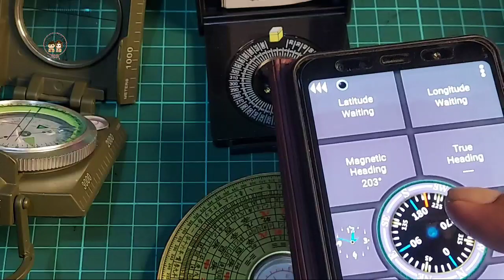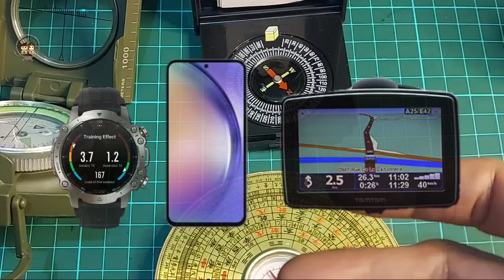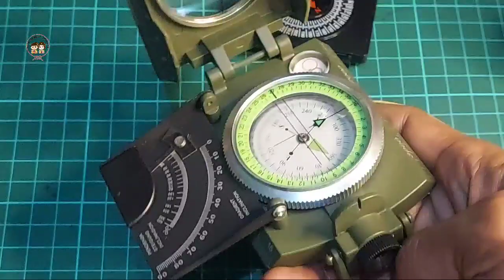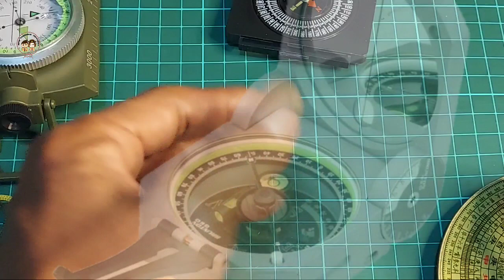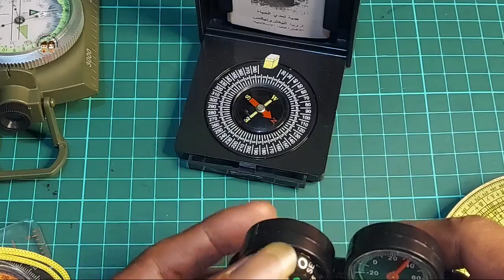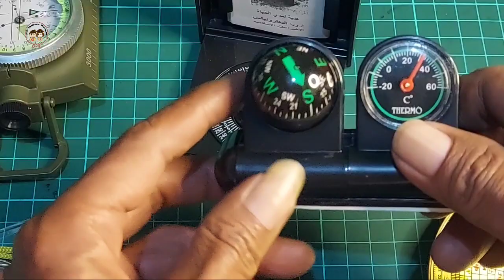Mengenal Macam Macam Kompas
Kompas adalah alat navigasi untuk menentukan arah mata angin berupa sebuah panah penunjuk magnetis yang bebas menyelaraskan dirinya dengan medan magnet bumi secara akurat.
Di video ini akan diuraikan tentang pengenalan sejarah kompas, jenis jenis kompas dan pengenalan macam macam kompas. Mulai dari yang berjenis kompas digital maupun kompas analog seperti kompas solid state, kompas gps, kompas bidik, kompas orienteering, kompas thumb, kompas kiblat, kompas geologi, kompas fengsui dan tak lupa juga dengan kompas astronomi dan kompas gyro atau kompas kapal.
Tujuan video ini dibuat adalah agar adik adik pramuka penggalang saat menerima materi kompas saat latihan dapat mengenal macam macam kompas dan dapat memahami kompas tersebut. Sedang untuk cara menggunakan masing masing kompas akan disampaikan pada video yang akan datang.
Terima kasih atas perhatiannya dan jangan lupa tonton juga video video kami yang lain. Salam pramuka.